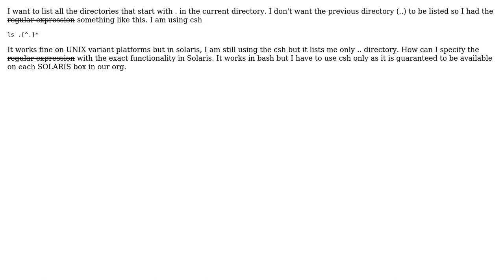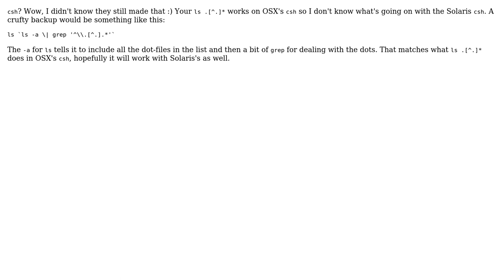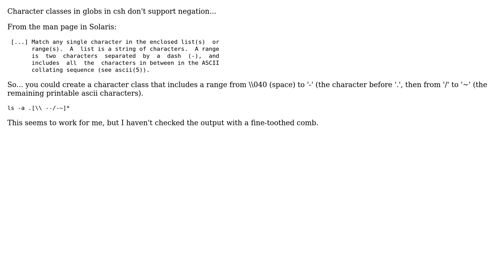glob in solaris csh (3 Solutions!!)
glob in solaris csh

With thanks & praise to God, and with thanks to the many people who have made this project possible! | Content (except music & images) licensed under CC BY-SA | Music | Images & others | With thanks to user Ram user mu is too short user Keith Thompson user Barton Chittenden and the Stack Exchange Network Trademarks are property of their respective owners. You are responsible for your own actions.